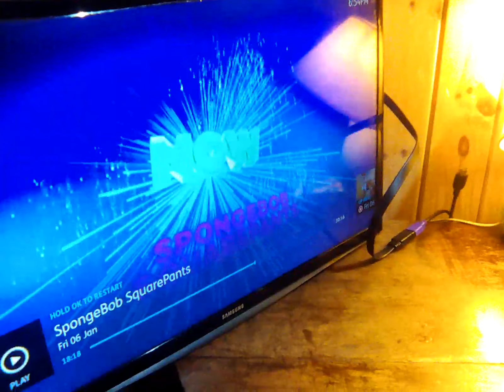6 January 2023